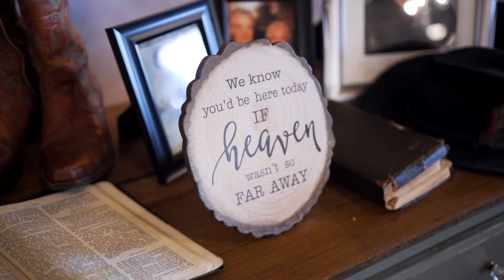Together, As Long As We Both Shall Live | Kati & Zak | Rick's Place